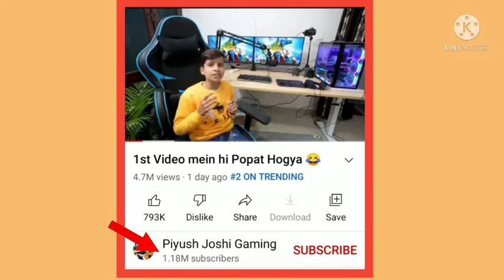Piyush Joshi gaming channel record|saurav joshi|world record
Piyush Joshi gaming channel record|piyush Joshi gaming|saurav joshi

about video:-

Piyush Joshi gaming channel ने बनाया नया world record piyush Joshi gaming channel के पहले video पहले ही दिन 4.7 million views और 1.12 subscriber पाया है।

cover topic:-

piyush Joshi gaming record
world record
saurav Joshi vlog
saurav Joshi
piyush Joshi record